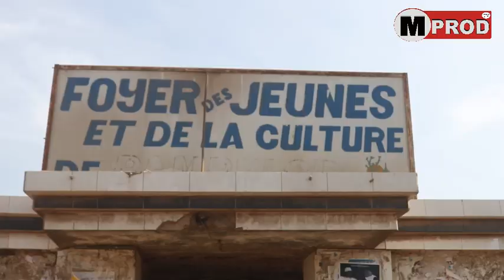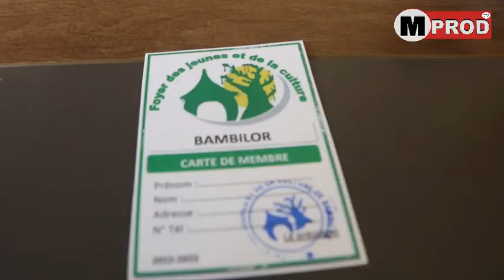FOYER DE BAMBILOR ABDOU KARIM FICOU et BADOU GAYE avertissent les candidats et lance un appel…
FOYER DES JEUNES DE BAMBILOR ABDOU KARIM FICOU et BADOU GAYE avertissent les candidats et lance un appel à la jeunesse.